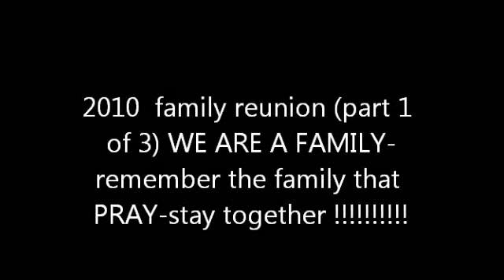2010 family reunion (part 1 of 3)